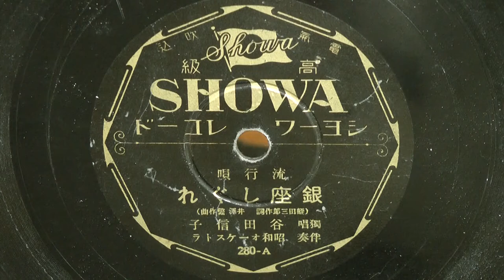銀座しぐれ（谷田信子）80rpm